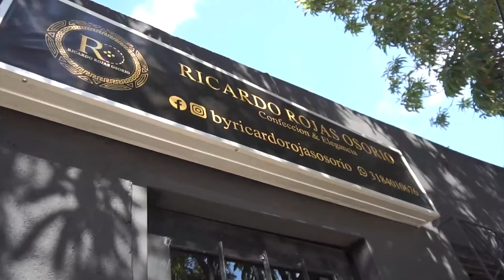CON TALENTOS MUSICALES CESARENSES, SE CERRÓ CON BROCHE DE ORO EL ANIVERSARIO 54 DEL CESAR DURANTE PR